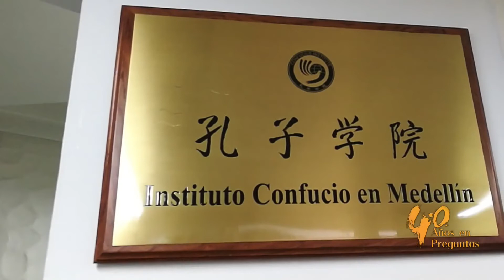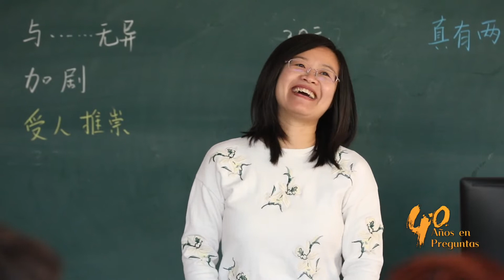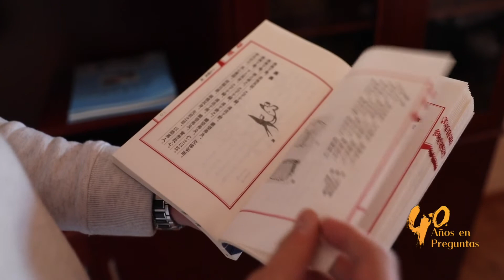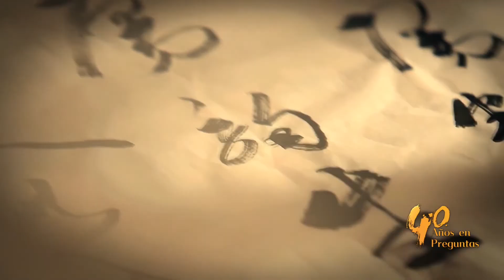40 AÑOS EN PREGUNTAS: Influencia de la lengua china tras 'salir al exterior'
¿Cuál es el cambio en la influencia de la lengua china tras 'salir al exterior' durante los 40 años de la reforma y apertura?

El Instituto Confucio es como un puente para que los amigos extranjeros pueden conocer a China. Su labor tiene dos objetivos principales: la enseñanza de la lengua y dar a conocer a la gente la cultura china. Al final del año 2017, ya había casi 40 institutos Confucio en América Latina, pero este año se han añadido más. Los chinos preferimos compartir nuestras ideas para solucionar los problemas que tenemos todo el mundo. También queremos aprender de ellos.